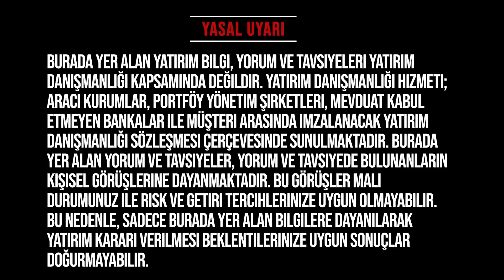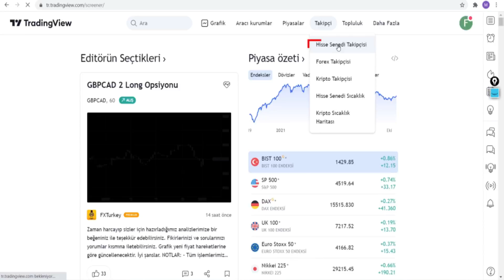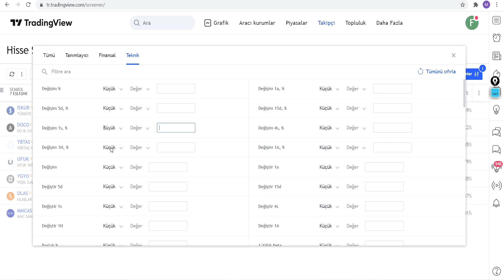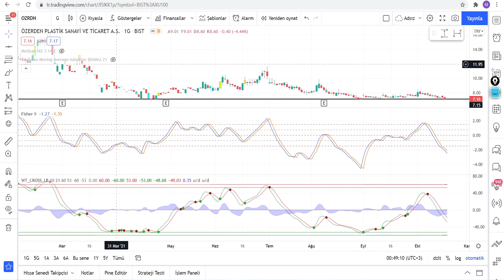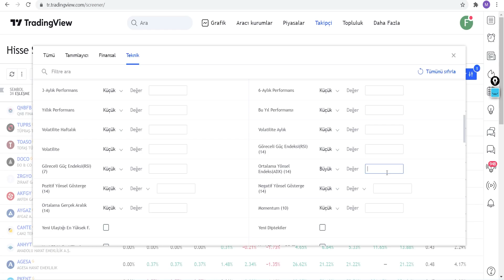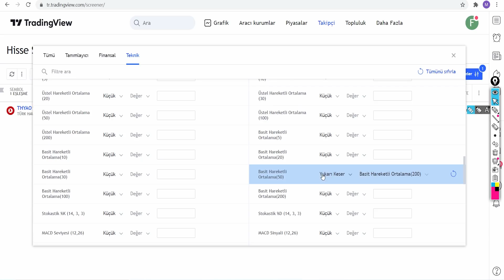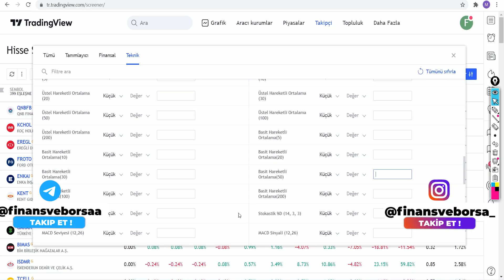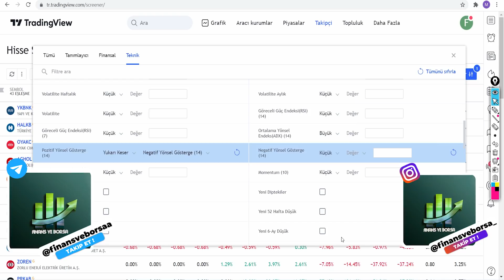BASİT VE HIZLICA HİSSE SEÇMEK ! - Hisse Senedi Taraması Nasıl Yapılır ? /1 (Tradingview)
Kısa vadeli hisse seçim teknikleri, hisse senedi taraması ve filtrelemesi  hisse senedi taraması nasıl yapılır konularını anlatacağım.

00:00:00 Giriş
00:01:00 Hisse Senedi Taraması Yapmak

Eğitim Serileri